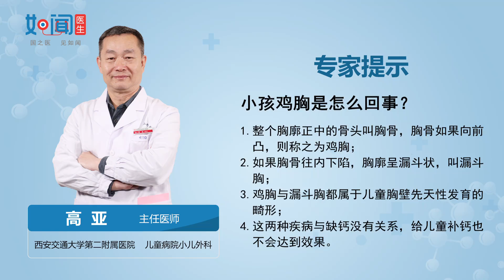【小儿外科】小孩鸡胸是怎么回事？